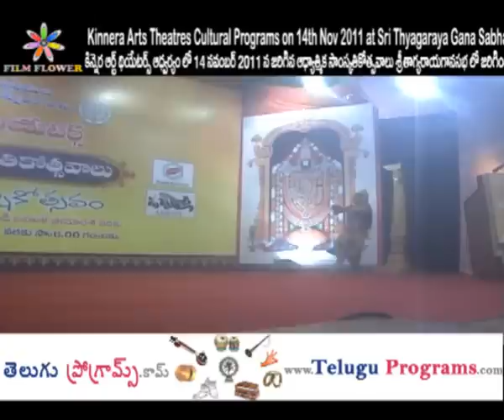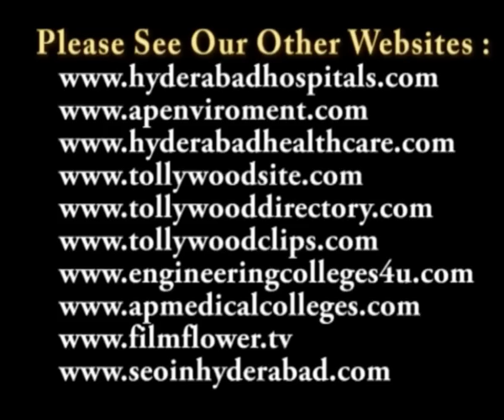Ashtalakshmi Vaibhavam Kuchipudi Dance Video 1 in Kinnera Art Theatres Cultural Programs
Kinnera Art Theatres Cultural Programs at Sri Thyagaraya Gana Sabha

Kinnera Art Theatres Cultural Programs on 14th Nov 2011 at Sri Thyagaraya Gana Sabha

కిన్నెర ఆర్ట్ థియేటర్స్ ఆధ్వర్యంలో 14 నవంబర్ 2011న జరిగిన ఆధ్యాత్మిక సాంస్కృతికోత్సవాలు

కిన్నెర ఆర్ట్ థియేటర్స్, టీటీడీ సాంస్కృతిక శాఖ ఆధ్వర్యంలో  6 నవంబర్ 2011 నుండి 18 రోజుల పాటు ఆధ్యాత్మిక సాంస్కృతికోత్సవాలు శ్రీ త్యాగరాయ గానసభలో జరగనున్నాయి. ఈ కార్యక్రమంలో భాగంగా తొమ్మిదవ రోజైన 14 నవంబర్ 2011 న డా. దోర్బల ప్రభాకర శర్మ, శ్రీ వి.బి.ఎన్. శర్మ గార్లను ఘనంగా సత్కరించారు.